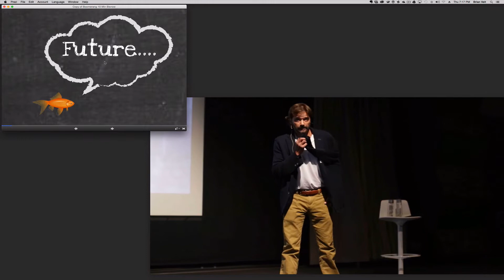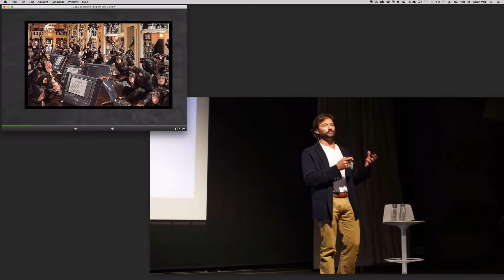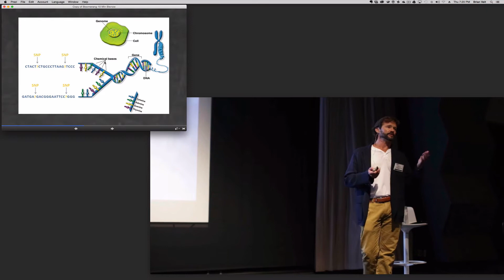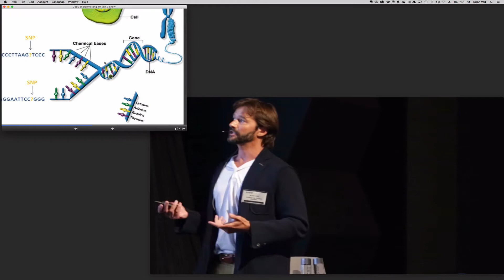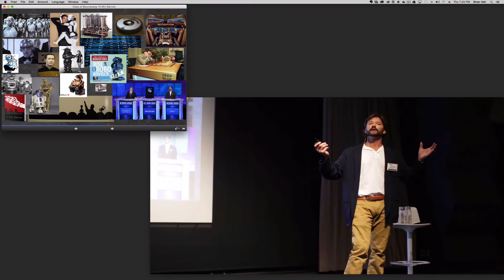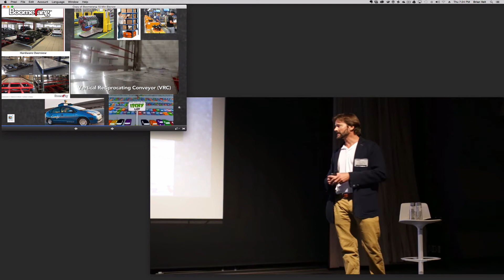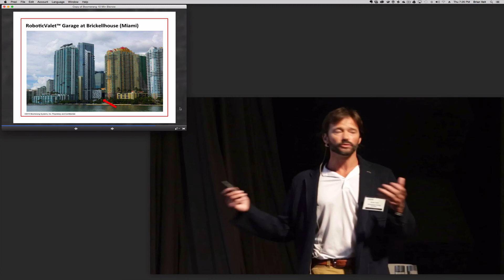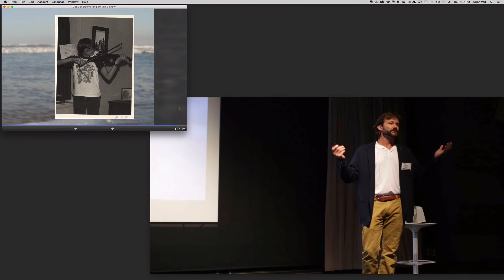Veit Boomerang Bisnow Talk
A presentation given by Brian Veit about the “Future of Real Estate” at a BisNow conference in Los Angeles in April 2015, which discusses among other things Boomerang Robotic Parking